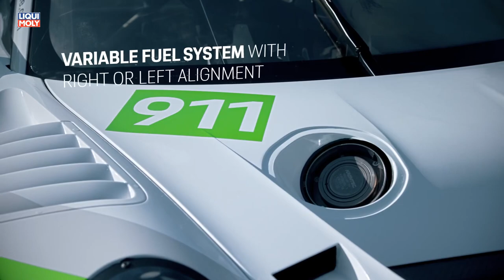Onlinemotor Porsche 911 GT3 R und Porsche 911 GT3 Challenge